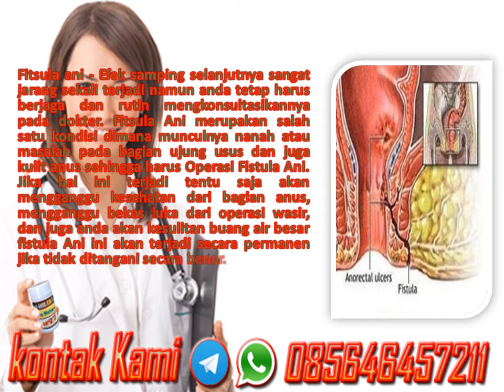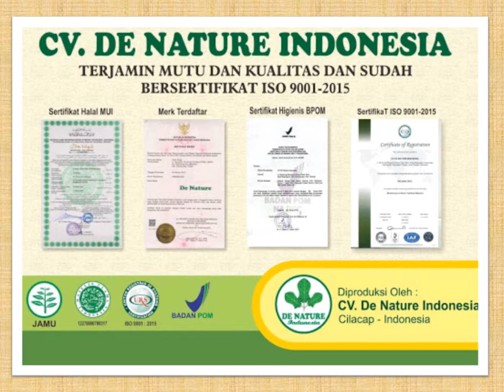EFEK SAMPING OPERASI WASIR - AMBEIEN - HEMOROID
EFEK SAMPING OPERASI WASIR - AMBEIEN - HEMOROID  - Apa yang Anda ketahui mengenai wasir ? Penyakit yang menyeramkan ini dapat menyerang pria ataupun wanita dengan berbagai rentang usia. Wasir atau biasa disebut dengan ambeien merupakan salah satu kondisi, dimana terjadi pembengkakan pada bagian anus. Hal ini menyebabkan kesulitan buang air besar, keluarnya darah terutama darah segar dengan takaran yang sangat sedikit saat anda buang air besar, gatal pada anus, dan juga mengeluarkan lendir setelah buang air besar. Penyakit yang dalam bahasa medisnya disebut hemoroid ini, memang memberikan dampak yang luar biasa pada penderitanya.

Berikut EFEK SAMPING OPERASI WASIR - AMBEIEN - HEMOROID:
1. Pendarahan
2. Buang Air Besar Bocor
3. Nafsu Makan Turun
4. Ambeien Kambuh
5. Infeksi
6. Fitsula ani
7. Abses Anal

Pengobatan Wasir Secara Tradisional / Herbal

Konsultasi & Pemesanan
Kontak:
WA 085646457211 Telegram